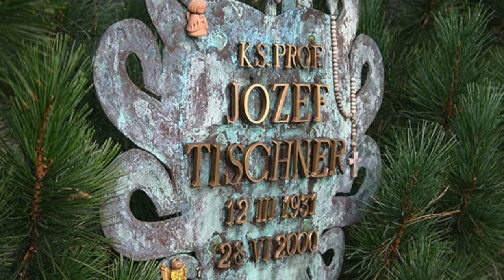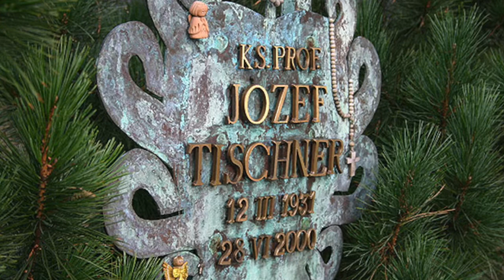Felieton fotograficzny Andrzeja Przewoźnego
Czyta autor.
więcej felietonów znajdziesz na stronie

Realizacja AP/MBP Leszno